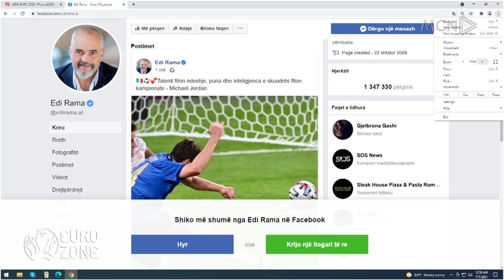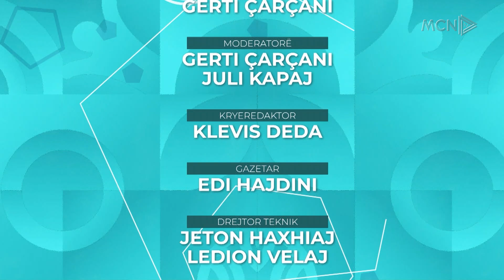EUROZONE - 6 KORRIK 2021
Emisioni “Euro Zone” i cili i është dedikuar Kampionatit Europian “Euro 2020” transmetohet çdo ditë në orën 23:00 në MCN TV.

Emisioni i datës 6 korrik i drejtuar nga moderatorët Gerti Çarçani dhe Juli Kapaj me të ftuar Sekretari i Përgjithshëm i FSHF-së Ilir Shulku, ish-futbollisti Ermal Tahiri, Prokurori Shkëlqim Hajdari, trajneri i volejbollit Hasan Gurabardhi, gazetarja Suada Daci, modelja Klea Kordhoni, moviolisti Bujar Pregja dhe gazetari i sportit Edi Hajdini.